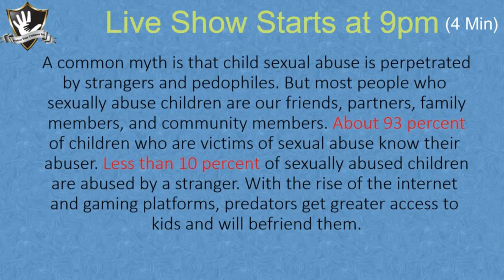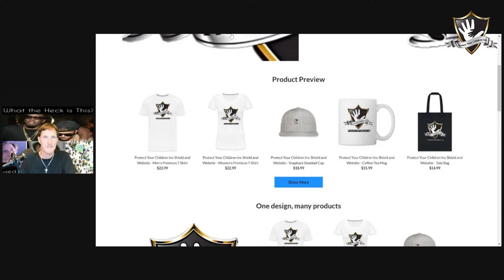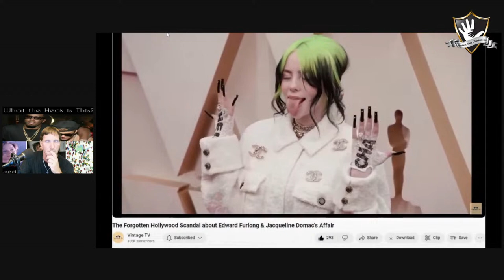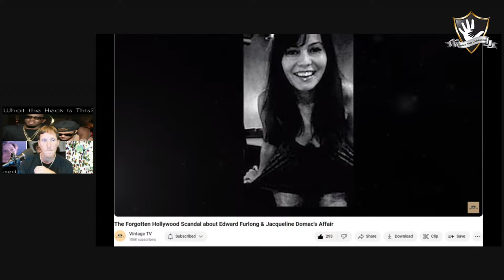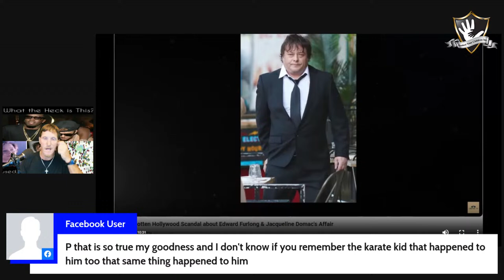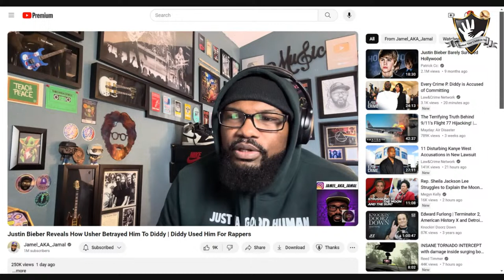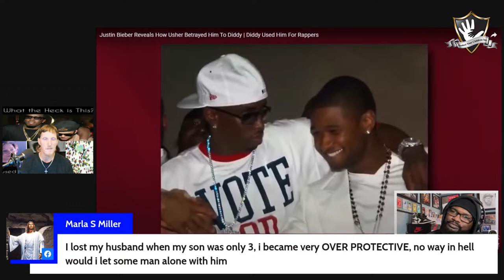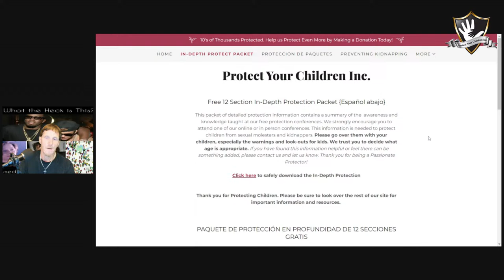What was a 13yo Justin Bieber doing with P.Diddy and Usher?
It has come to light in recent videos and pictures that a 13yr old Justin Bieber was allowed to go off with Usher under temporary custody for 48hrs. Usher brought the young Justin tobe alone with P. Diddy where he spent two days with him.  Also, Edward Furlong (Terminator 2) was abused by one or more predators in Hollywood. We will cover this and much more.